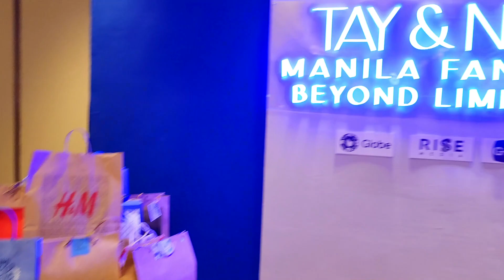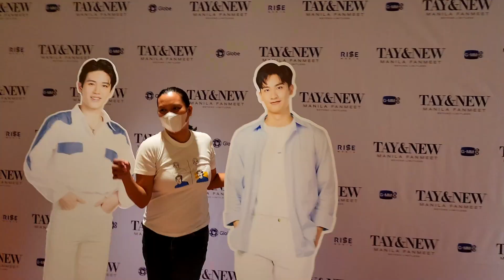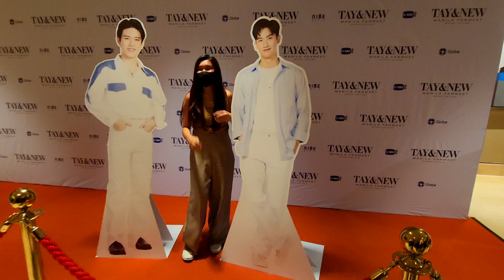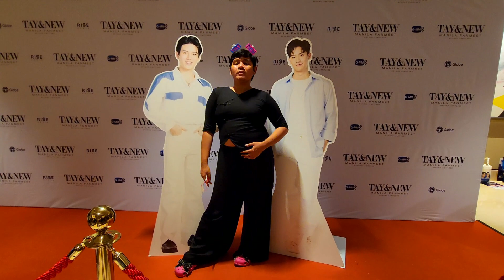Filo Polcas | Tay & New Manila Fanmeet | The Theatre At Solaire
Featuring the Filo Polcas Fandom at the Tay & New Manila Fanmeet event in Solaire Resort & Casino Manila.